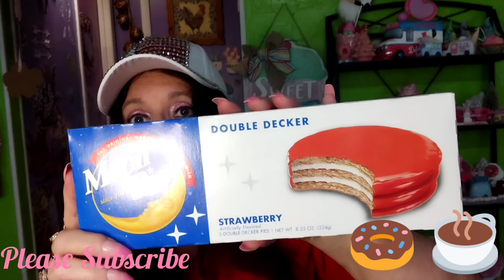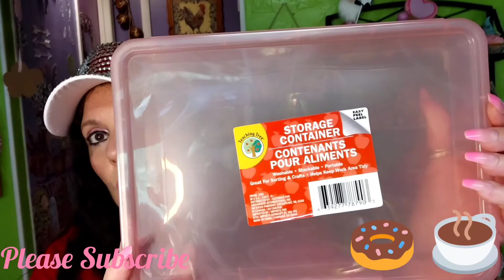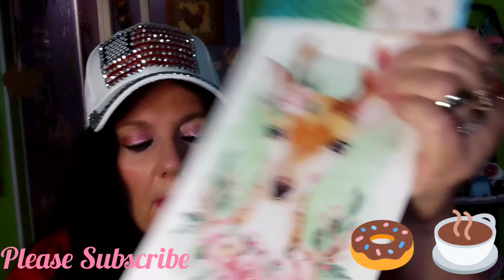teatuesday and Dollar Tree Haul!! dollartreehaul ☕🫖🧋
HI EVERYONE THANKS FOR STOPPING BY TO WATCH MY VIDEO OF TEA TUESDAY AND DOLLAR TREE HAUL!! I FOUND A FEW NEW ITEMS AND SOME WISH LIST ITEMS! HOPE YOU ENJOY MY VIDEO OF TEA TUESDAY AND DOLLAR TREE HAUL!!

CHANNELS

HOSTED BY @lifewithpatti9531 @kathysfavoritethings

DOLLAR TREE DOLLAR TREE HAUL I LOVE DOLLAR TREE DOLLARTREE FINDS DOLLAR TREE 2022